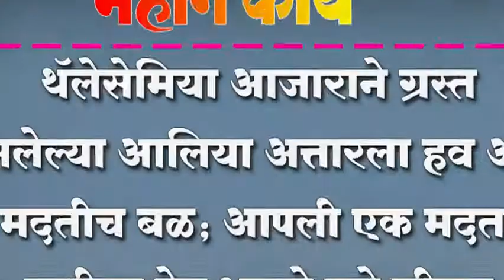थॅलेसेमिया आजाराने ग्रस्त असलेल्या आलिया अत्तारला हव आहे मदतीच बळ